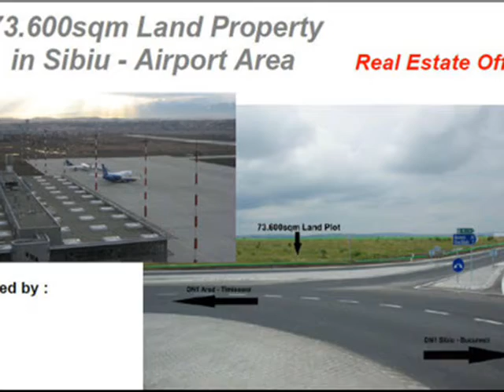Teren intravilan constructii 70000 mp Sibiu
Localitate: Sibiu
    Strada: Aeroport
    Zona: DN1
    Suprafață teren: 70000mp
    Întabulat: Da

Descriere

Vand teren S=73600 mp, situat in imediata apropiere a aeroportului din Sibiu, la DN1, in vecinatatea zonei industriale de vest, pretabil constructie: centre comerciale, parcuri logistice, etc. Terenul este intabulat, PUZ, utilitati in imediata apropiere.

Pentru mai multe detalii va rugam sa ne contactati.